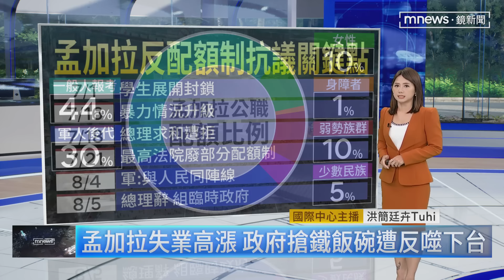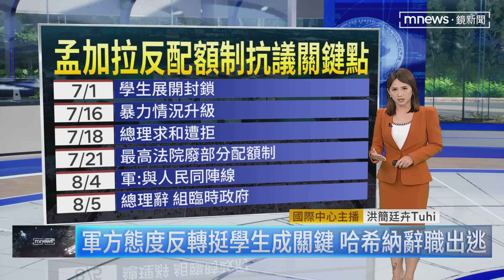【全球大頭條】孟加拉總理出逃軍方暫接手 學生拒軍事統治｜早安進行式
從七月以來，孟加拉的街頭就非常不平靜，只是在8/5以前，街頭上是抗議人潮，還和警方發生衝突，現在的街頭，卻是滿滿慶祝的人，因為反對公務人員職缺配額制度，而引發孟加拉學生示威，演變成超過300人喪命的暴亂後，有孟加拉鐵娘子之稱的總理哈希納，不只請辭，還直接出逃到印度，由陸軍參謀長薩曼，宣布組成臨時政府，並且從剛剛凌晨6點開始，解除為了鎮壓示威而實施的宵禁。